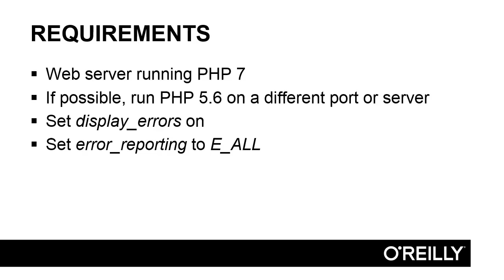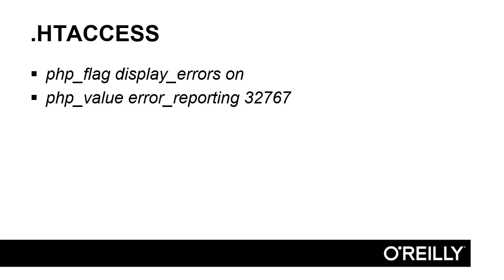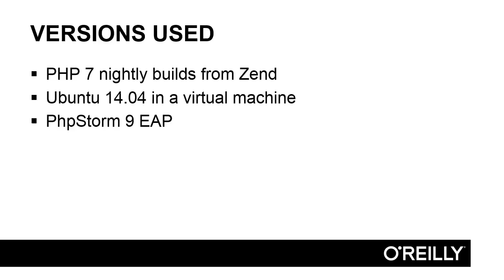Up to Speed with PHP 7 Tutorial | Setting Up A Test Environment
Want access to all of our PHP training videos? Visit our Learning Library, which features all of our training courses and tutorials

More details on this Up to Speed with PHP 7 training can be seen This clip is one example from the complete course. For more free PHP tutorials please visit our main website. YouTube